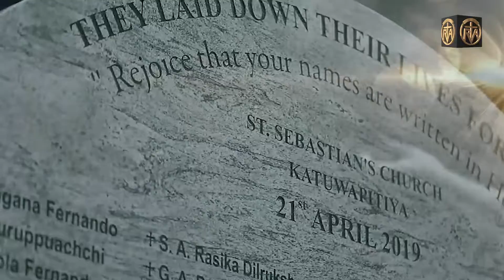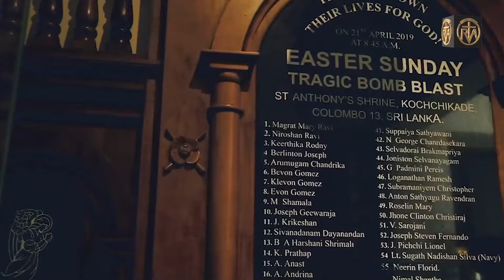"යුක්තිය වෙනුවෙන්"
දෙවර්ශ පූර්ණය නිමිත්තෙන් නිර්මාණය වූ ගීතය